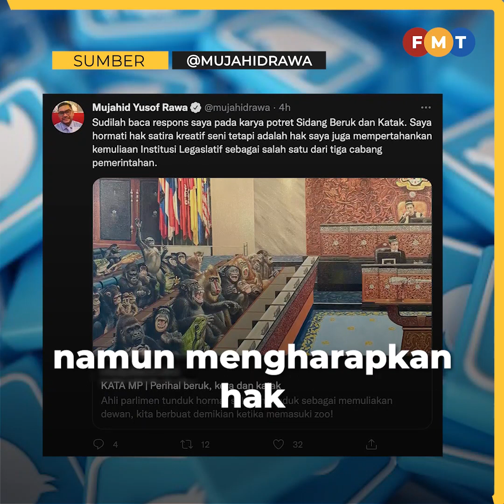Satira orang utan, katak di Dewan Rakyat langgar nilai dalam al-Quran, Sunnah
Tindakan pelukis yang menghasilkan sebuah lukisan memperlihatkan suasana di Dewan Rakyat yang dipenuhi orang utan dan katak disifatkan melanggar etika serta adab berpandukan nilai dalam al-Quran dan Sunnah, kata Ahli Parlimen Parit Buntar, Mujahid Yusof Rawa.